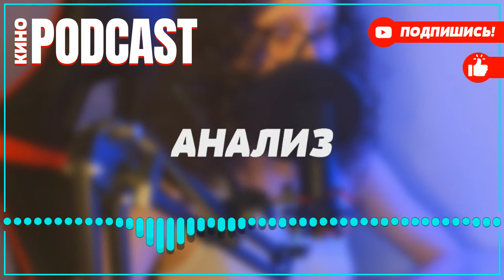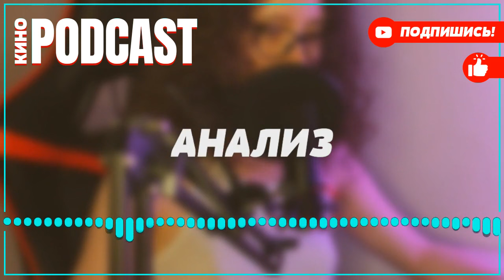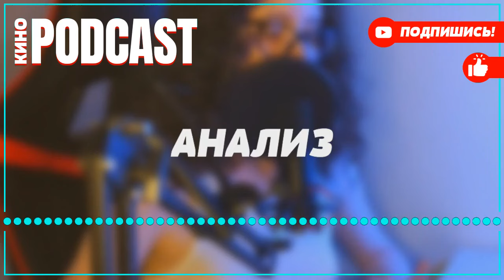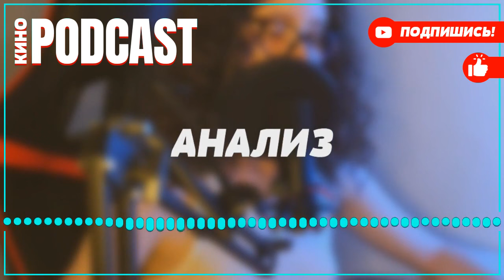podcast: Истребители | 1 серия - сериальный онлайн киноподкаст подряд, обзор